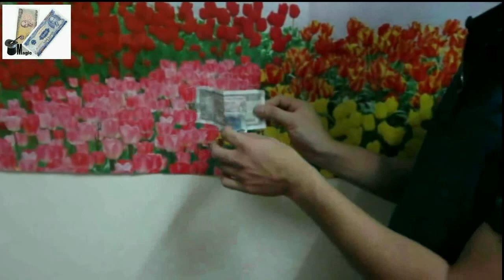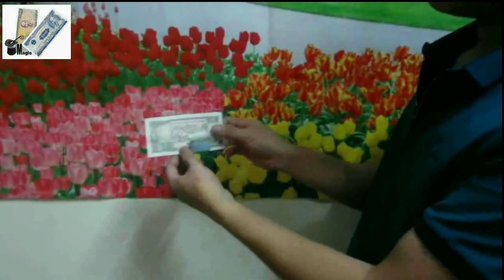EASY Magic Tricks Anyone Can Do!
what can a little magic do. what can a little magic do. what can a little magic do
Magic Tricks with Money!  Learn free magic tricks with money! Coins, Dollar Bills, and more magic you can do! Tutorials for each magic trick with step by step instructions :) Perfect magic tricks for kids, beginners and adults too! Family friendly magic tricks and magic pranks all with money!

Share these tricks with your friends!